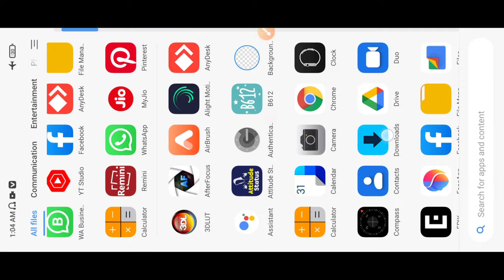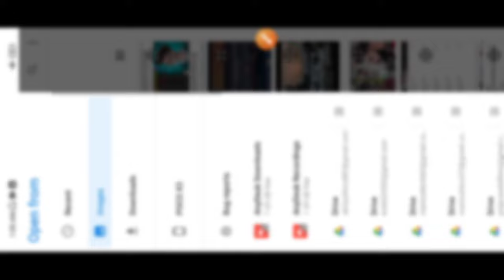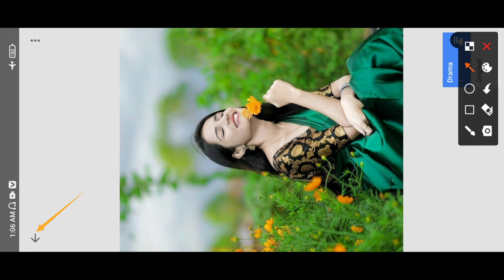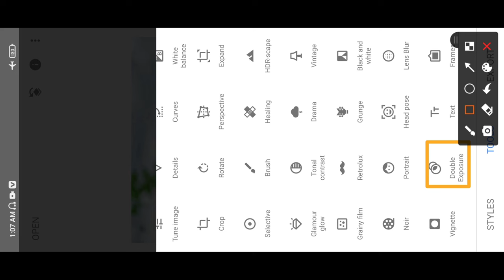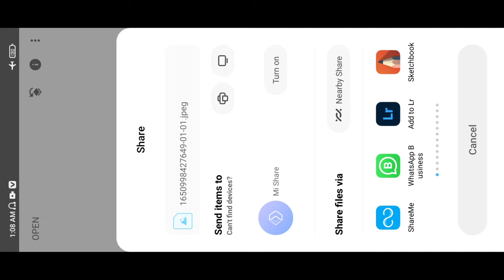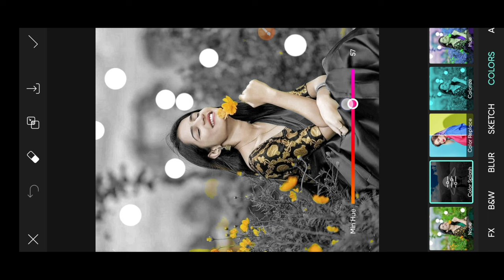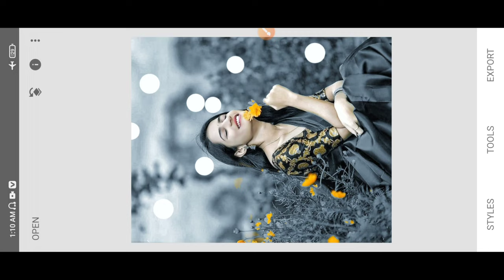snapseed new photo editing | snapsed best dark blue color effect | snapseed se photo edit kaise kare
🌀 My Photo Editing App Download Kare 🌀